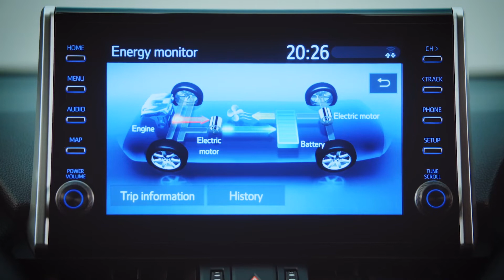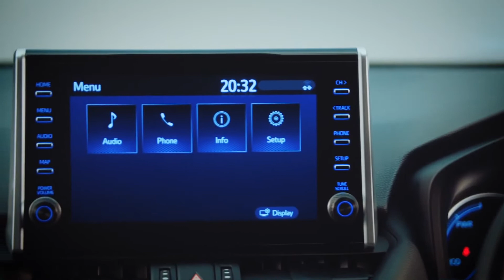2021 Suzuki Across plug-in hybrid (UK) Interior & Walkaround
The shapes and materials won’t win awards but their construction might, and the Suzuki Across is well equipped. Infotainment lags the best in class, though
Suzukis further down the range can feel a little cheap inside, but that’s not the case in the Toyota-based Across. You couldn’t call it a particularly luxurious environment – some other brands have the edge when it comes to the feel of their materials and innovative design – but it’s certainly a functional one.

Like Toyotas since time immemorial, it feels like it has been constructed to last; rattles and squeaks are conspicuous by their absence. It’s comfortable, too, with good adjustment for the driver and plenty of space for all the passengers, while the hybrid drivetrain’s relatively low noise (particularly when running in electric mode) makes this a pretty quiet environment as well.

Suzuki Across plug-in hybrid dashboard
No surprises here – the driving environment in the Across is basically identical to that of the RAV4, short of the badge in the centre of the steering wheel. That’s no bad thing, however, as while there’s not a great deal of design flair to be found, it’s as well built and logical as can be.

The steering wheel is pleasingly chunky, as are the controls for the heating, and while the infotainment display looks even more incongruously perched than such units usually do, its high position puts it within easy reach. The instruments are clear also, with the usual Toyota swinging energy dial and distinctive blue needles in evidence.

Equipment, options & accessories
There's no choice of trim levels for the Suzuki, with every car getting a generous standard spec level that encompasses heated leather seats, a leather steering wheel, LED headlights and adaptive cruise control, plus a plethora of active and passive safety technology to keep you on the straight and narrow.

Infotainment, apps & sat nav
Toyota has recently dropped its longstanding resistance to adding Android Auto and Apple CarPlay smartphone connectivity to its in-car infotainment systems, and this has carried over to the Across, which features a nice nine-inch dashboard screen for controlling most major features. Like the Toyota equivalent, though, it’s far from being the most intuitive such system to use, with a clunky interface.